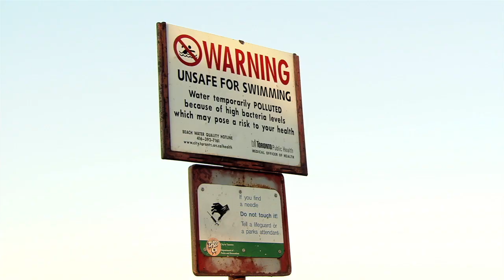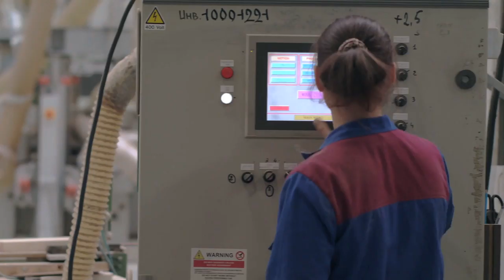2X Faster: Canada's Great Lakes future in a changing climate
Part 2 of 3 of The Weather Network's series 2XFaster. With Canada's new climate report findings we dive into what the future of our water and great lakes may look like across the country. ---